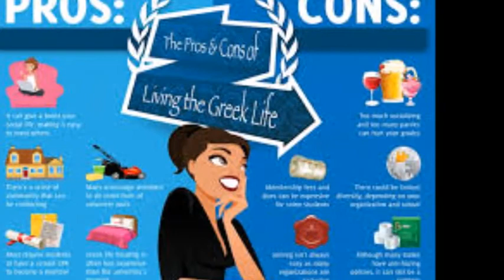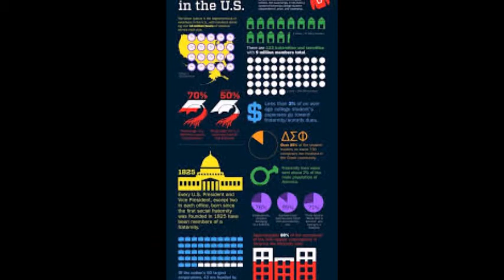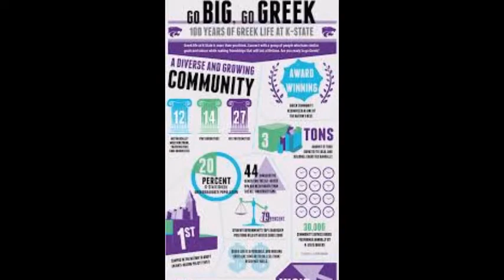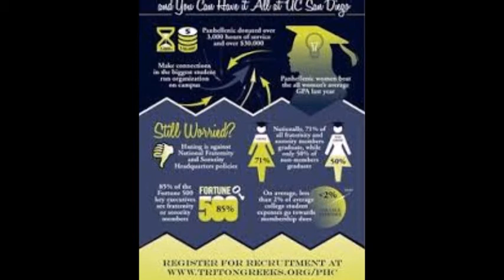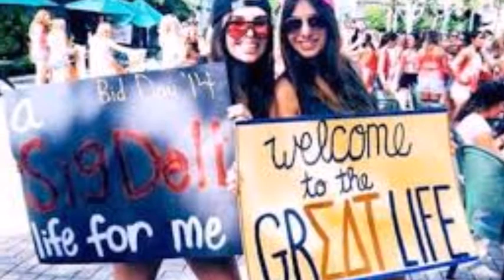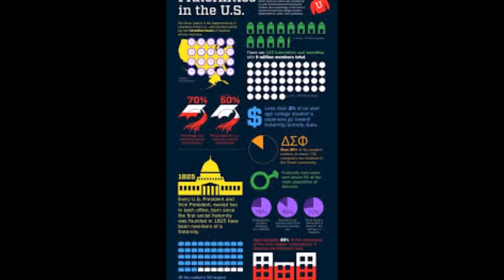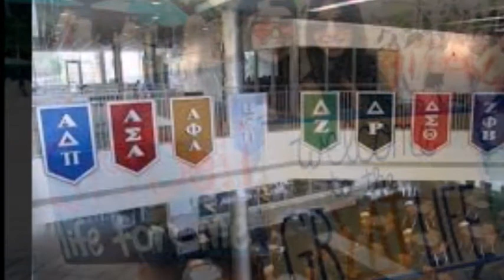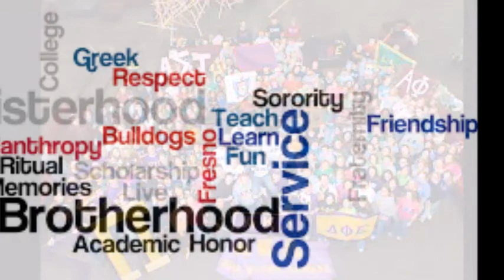Importance of Ritual in Greek Life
TTheta Phi Alpha  participated in a national Ritual Week during the week of March 7. Ritual week is conducted by another Panhellenic organization, Phi Mu. Throughout the week, organizations on campuses in the country raise awareness of the importance of ritual in Greek life allowing sorority and fraternity members to reflect on their organization’s ritual while embracing the ritual of other inter-fraternal organizations. Ritual is a highly important aspect of Greek life that most are not aware. The discussion   focused on what rituals are within the different chapters, how we can use ritual in our everyday lives, how to be a valued-based organization, and more. This roundtable will allow students and faculty to gain a better understanding of Greek Life, especially on Philadelphia University's campus. The discussion was conducted by Theta Phi Alpha's ritual chair with the participation of Theta Phi Alpha and other Greek organizations on campus.